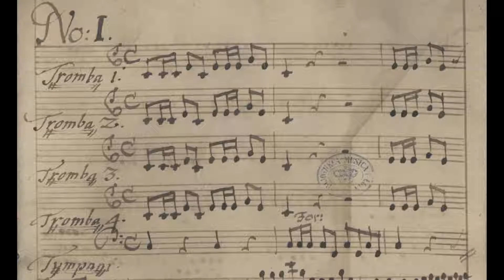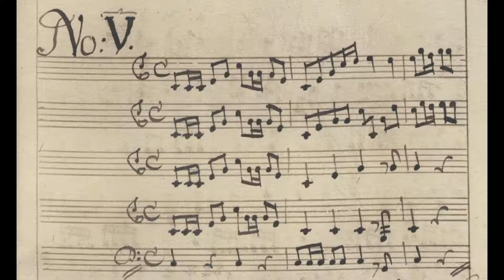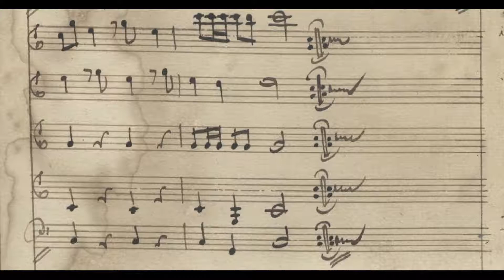J.D Zelenka - 3 Trumpet fanfares. {From 6 Fanfares, ZWV 212.} w/ Manuscript.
Three of six Fanfares for 4 Trumpets and Timpani in C by Jan Dismas Zelenka, supposedly, although in his work catalogue (which he numbered his works himself) such a set of Fanfares do appear, however no autograph manuscript survives, leaving doubt as to it's true authorship, and Heinrich Ignaz Franz Biber is a possible candidate.

I - 00:00
II - 1:40
III - 2:36